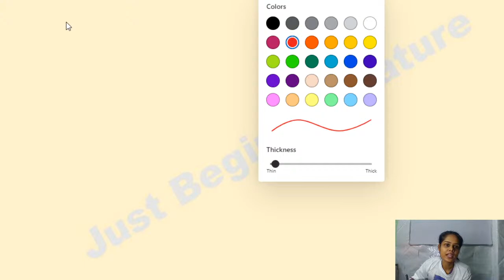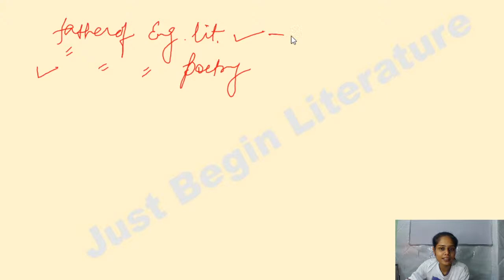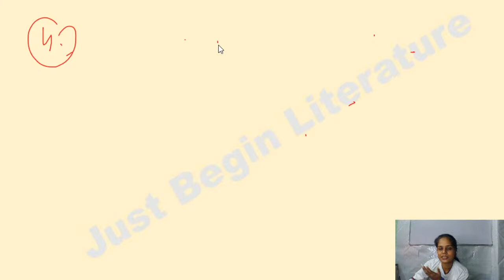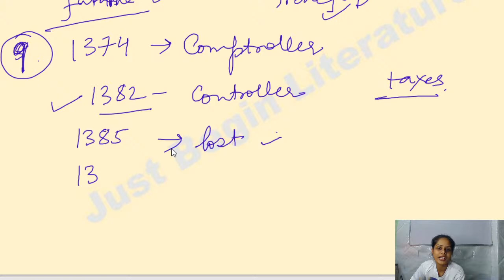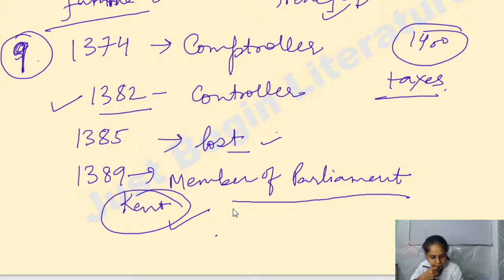Chaucer -IMPORTANT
You can contact on TELEGRAM-

Ongoing course on channel -UPPSC GIC ENGLISH
SOON BATCH WILL BEGIN FOR UP TGT/ PGT ENGLISH.
FOR MORE DETAILS Contact on Telegram- @Yshikha51